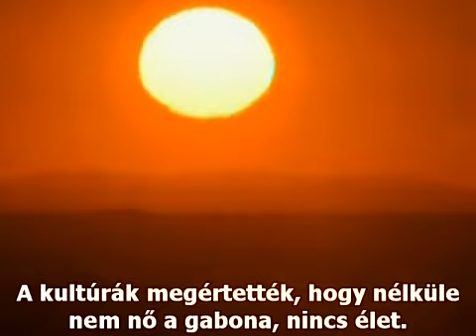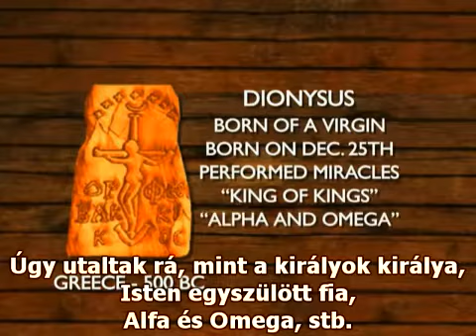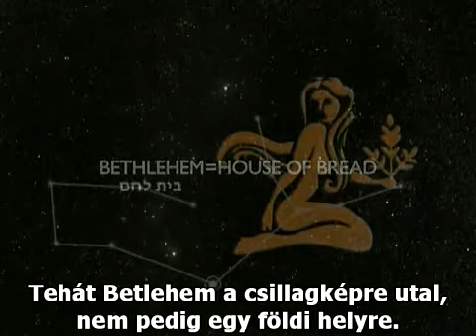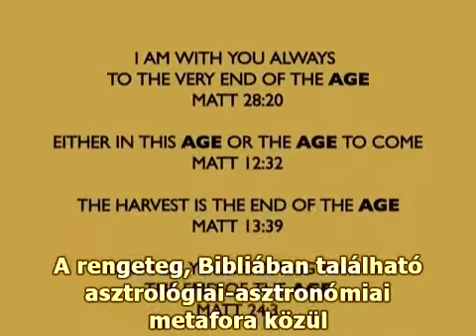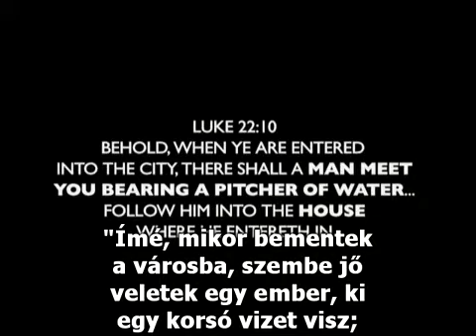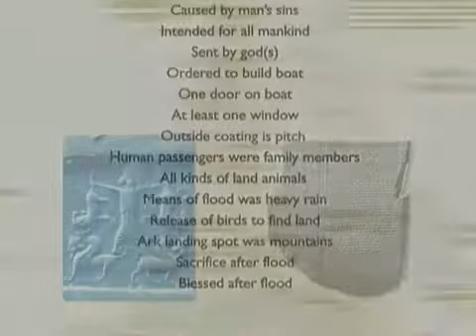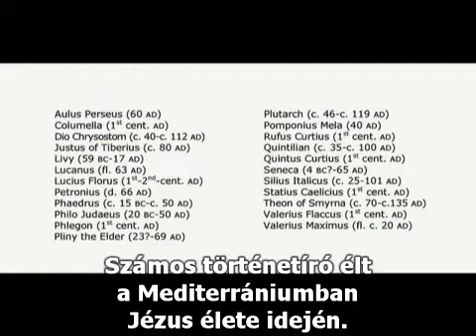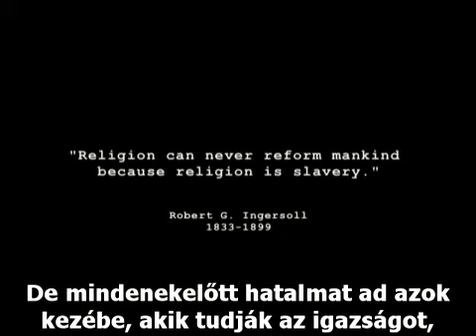Zeitgeist - Részlet - A vallásokról